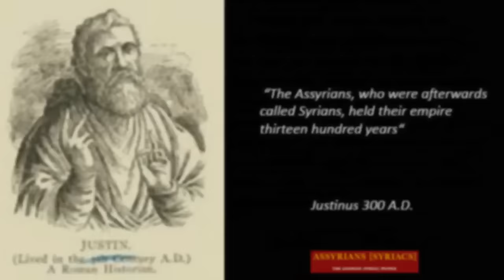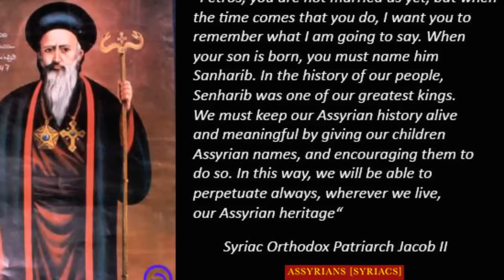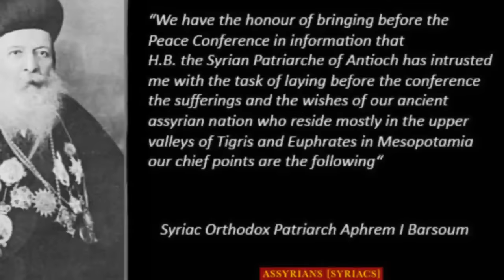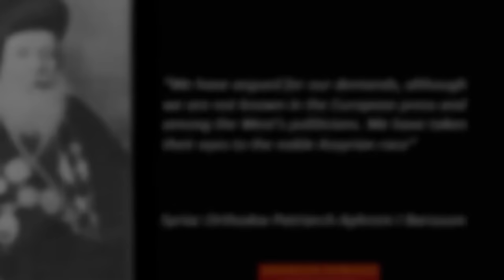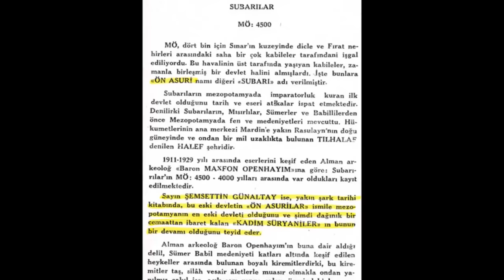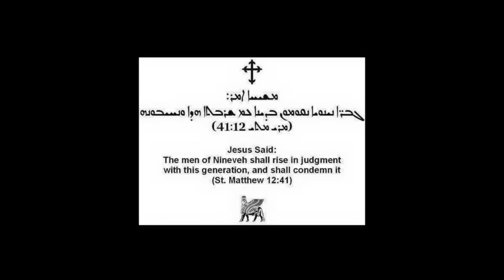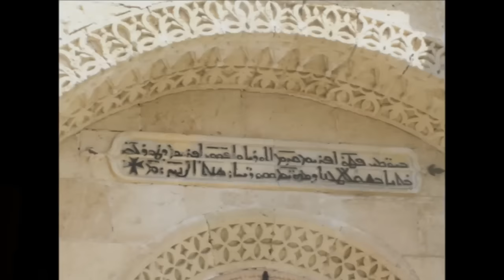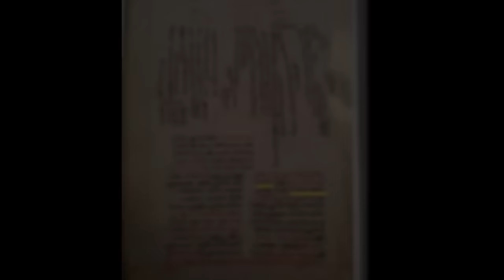Assyrian Identity - Hiyuthan Suryoyto